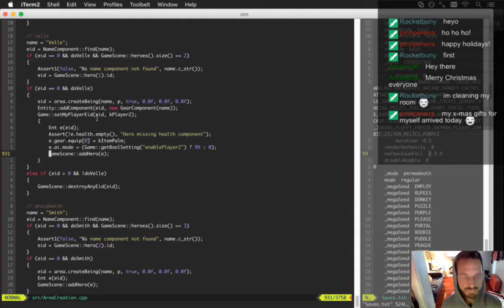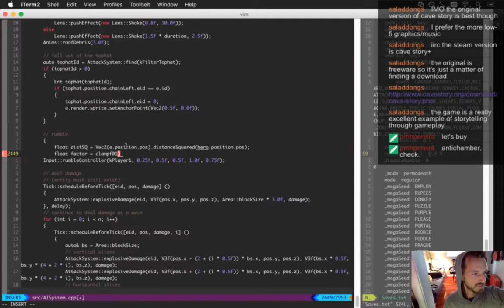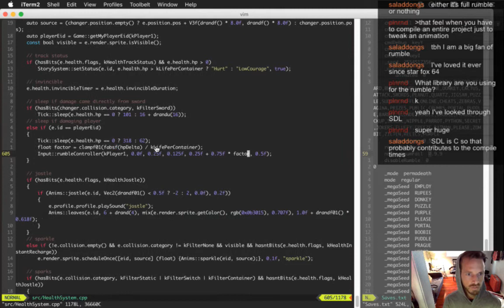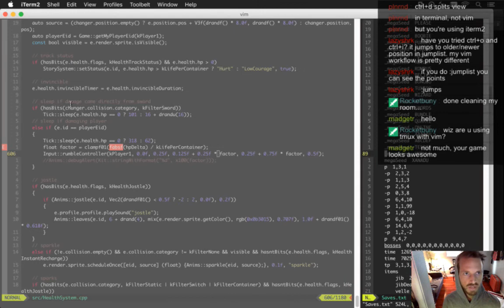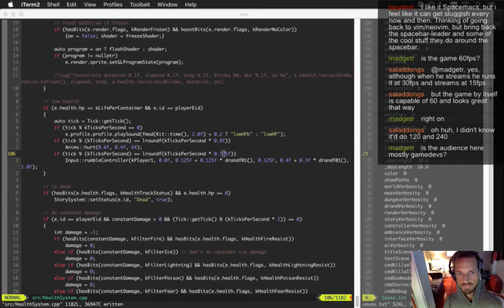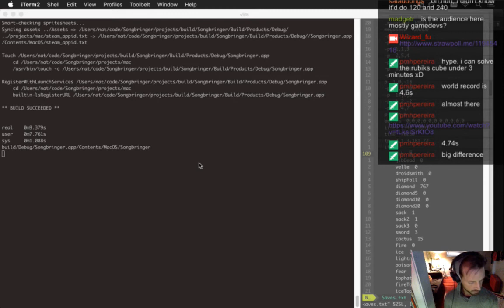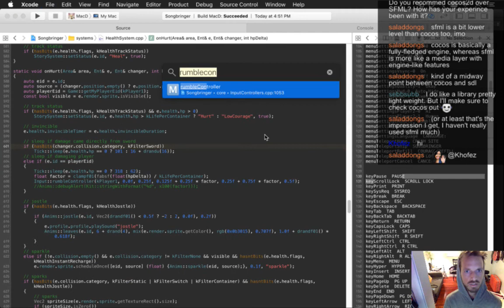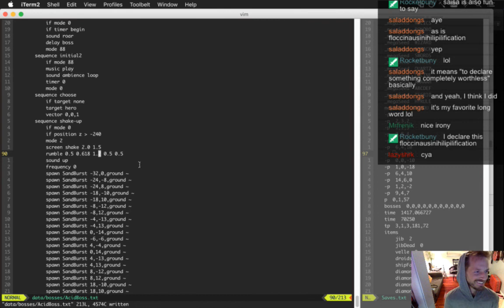Songbringer 511 - Using Controller Rumble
Developing the action RPG Songbringer. A Zelda-inspired, pixel-art, indie game made by one guy. Today: using controller rumble in various places throughout the game.